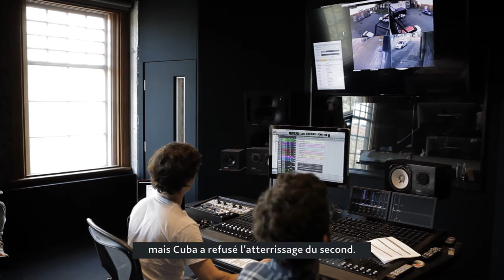Jeanette Jonquil’s Travel Story | Une histoire de voyage | Air Canada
Jeanette Jonquil, Principal Clarinet at the Vancouver Symphony Orchestra, recalls a story of a historic trip to Cuba, and playing an exciting concert in front of a venue full of 900 young music lovers.

Jeanette Jonquil, clarinette solo dans l’Orchestre symphonique de Vancouver, raconte l’histoire d’un voyage historique à Cuba, et d’un concert extraordinaire joué devant 900 jeunes mélomanes.